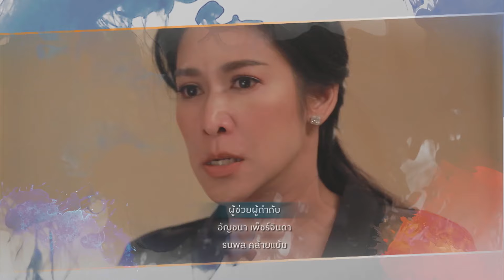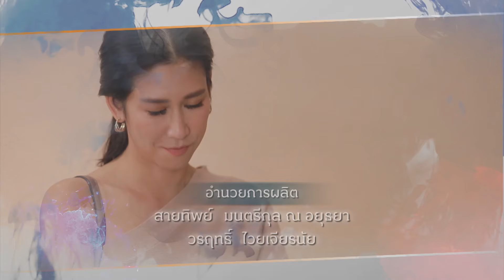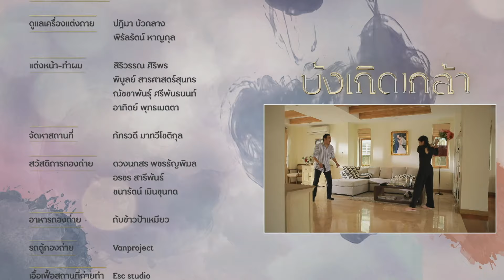บังเกิดเกล้า EP.17 | Amarin TVHD | Full Episode